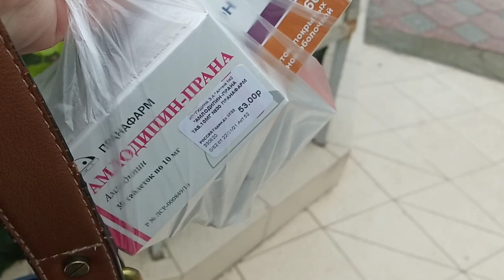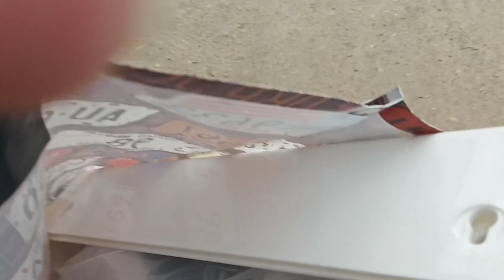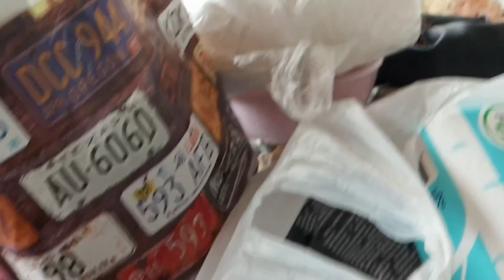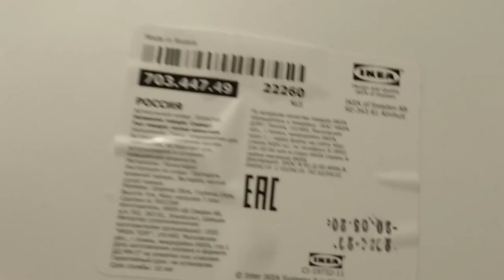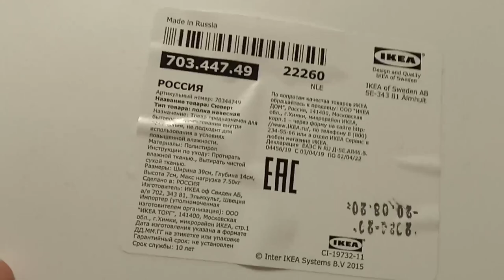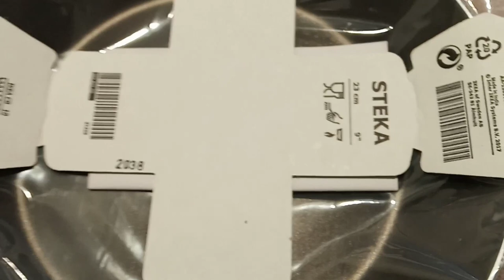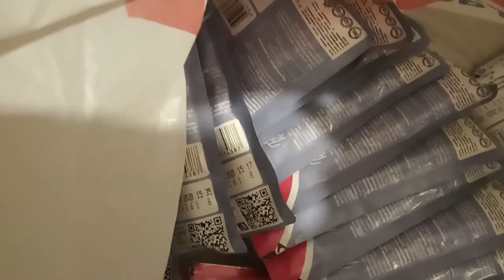Нужно было оставлять деньги дома,а не брать все с собой... 👍 😁